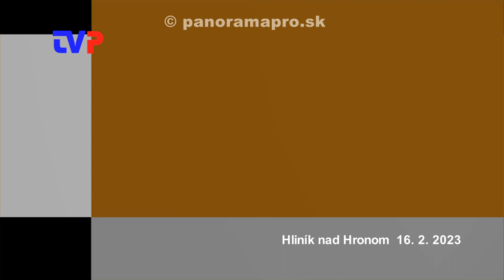1. Obecné zastupiteľstvo poslancov v Hliníku nad Hronom 2023